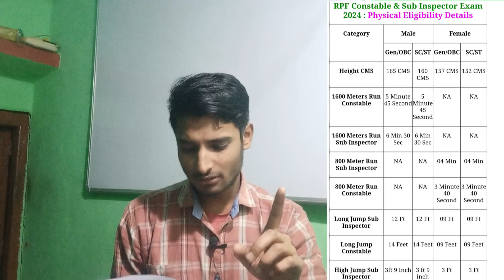RPF 2024 Notification🤯Out | RPF Constable & SI 4660 Post, RPF 2024 Notification Real Or Fake❌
SSC GD Answer Key 2024 | SSC GD Result Date 2024 | SSC GD Cut Off 2024 | SSC GD Safe Score 2024

26000+ Vacancy 👍
कटऑफ Full Analysis |
सभी State का Cutoff एकदम सटीक इससे ज्यादा नही जाएगा 100%
Answer Key इस दिन आएगी
Physical कब से शुरू होंगे

Ssc gd constable , ssc gd medical date ,
Ssc gd final result , ssc gd physical ,
Ssc gd answerkey ,ssc gd new vacancy,
Ssc gd result update ,rojgar with ankit ,